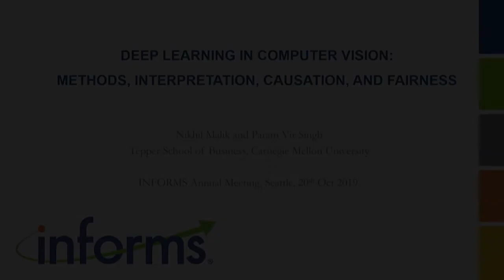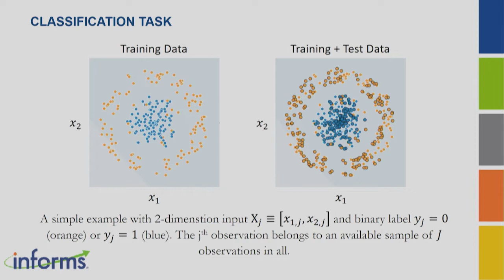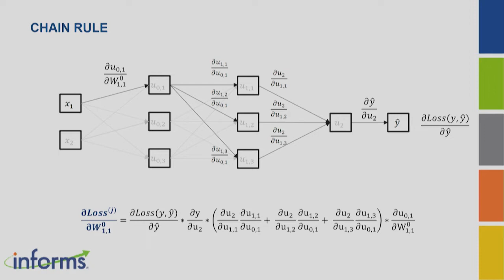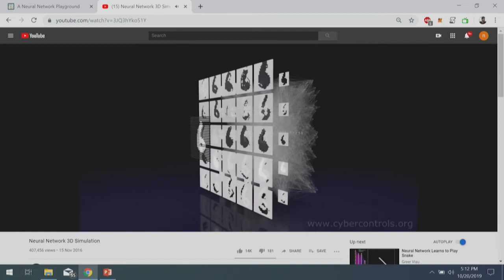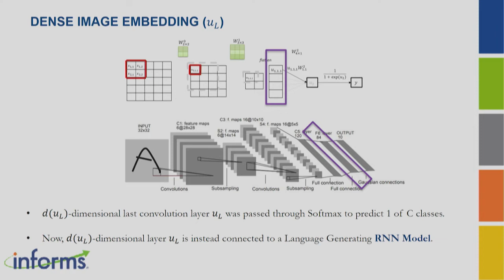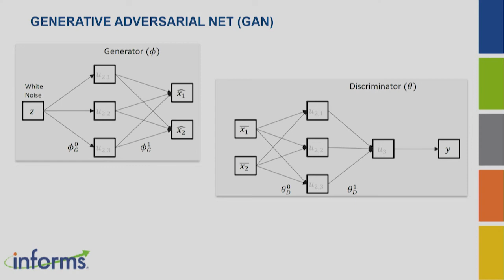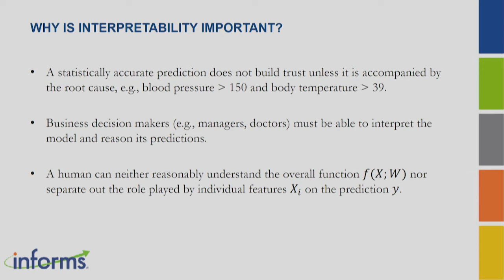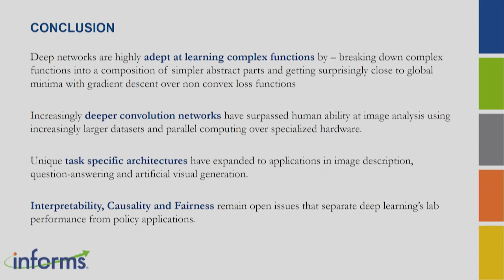2019 TutORials: Deep Learning in Computer Vision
Given by Param Vir Singh at 2019 INFORMS Annual Meeting in Seattle, WA.

Deep learning models have succeeded at a variety of human intelligence tasks and are already being used at commercial scale. These models largely rely on the standard gradient descent optimization of parameters W, which maps an input X to an output y ̂=f(X;W). The optimization procedure minimizes the loss (difference) between the model output y ̂ and actual output y. As an example, in the cancer detection setting, X is an MRI image, while y is the presence or absence of cancer. Three key ingredients hint at the reason behind deep learning’s power. (1) Deep architectures that can better adapt to breaking down complex functions into a composition of simpler abstract parts. (2) Standard gradient descent methods that can attain local minima on a nonconvex Loss(y,y ̂) function that are close enough to the global minima. (3) Learning algorithms that can be executed on parallel computing hardware (e.g., GPUs), thus making the optimization viable over hundreds of millions of observations (X,y). Computer vision tasks, where the input X is a high-dimensional image or video, are particularly suited to deep learning application. Recent advances in deep architectures, i.e., inception modules, attention networks, adversarial networks and DeepRL, have opened up completely new applications that were previously unexplored. However, the breakneck progress to replace human tasks with deep learning comes with caveats. These deep models tend to evade interpretation, lack causal relationships between input X and output y and may inadvertently mimic not just human actions but human biases and stereotypes. In this tutorial, we provide an intuitive explanation of deep learning methods in computer vision as well as limitations in practice.